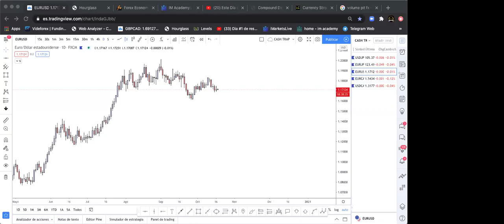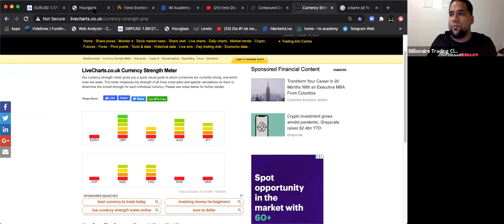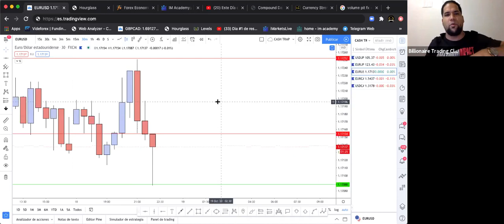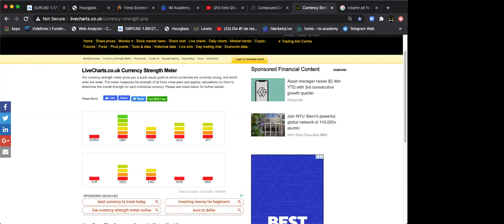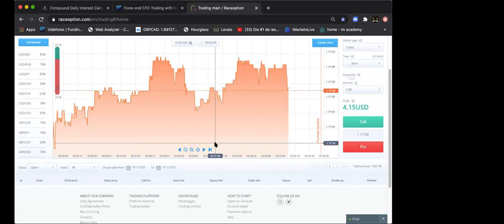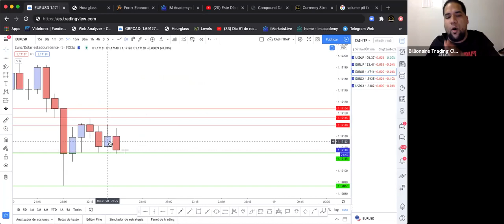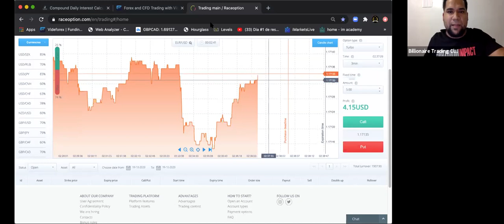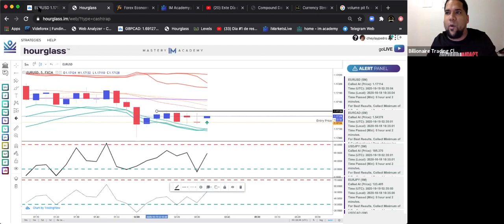CASHTRAP EN ESPAÑOL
Familia aqui va a poder entender los niveles de la estrategia de nuestra  academia